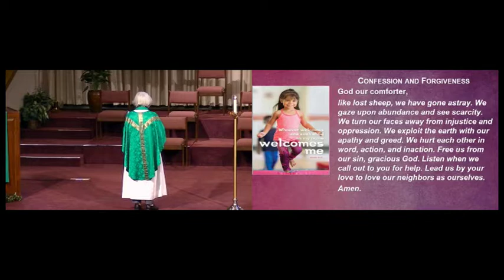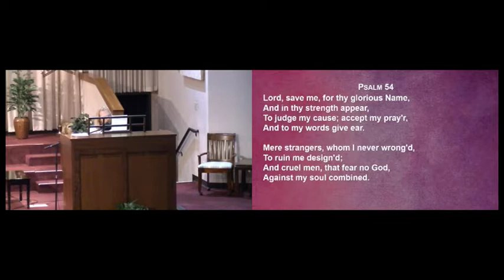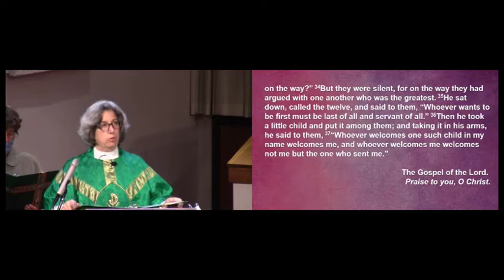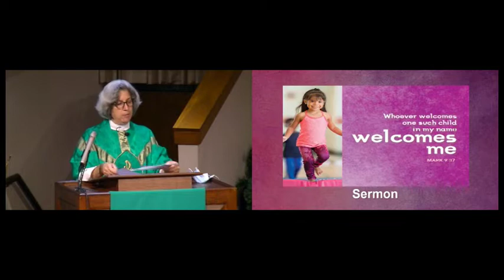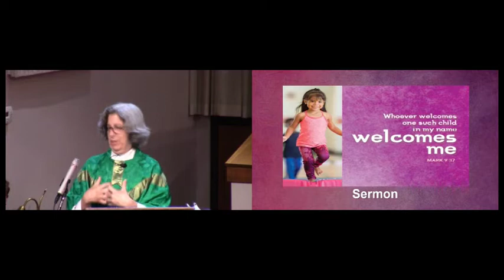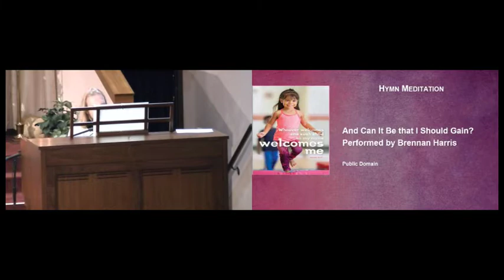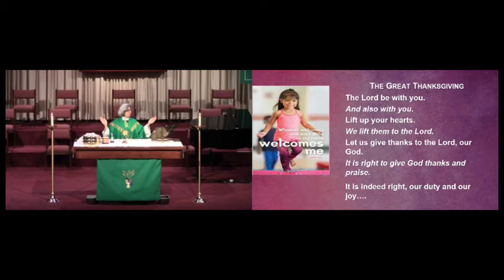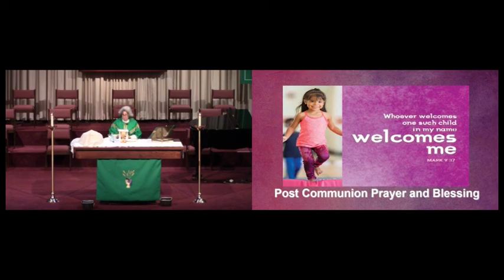Sep 19 2021 Service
If you get nothing else from this service, please get this:

Worth is not based on ranking. The first shall be last and the last shall be first.

Jesus welcome us regardless of our status and therefore welcomes us into the kingdom of God.